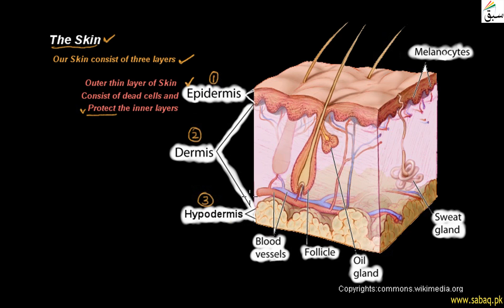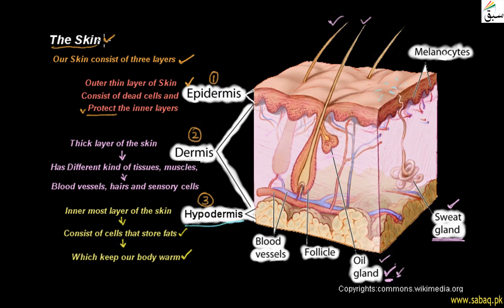The Skin, General Science Lecture | Sabaq.pk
The skin consists of three layers, epidermis (outermost layer of skin), dermis and hypodermis
This video is about: The skin. Practice tests and free video lectures for Physics, Chemistry, Biology, Math’s, Computer Science, English & more subjects are also available at Sabaq.pk. So, subscribe to Sabaq.pk/Sabaq Foundation now and get high marks in your exams.

CLASSES WE COVER AT SABAQ.PK / SABAQ FOUNDATION:

1. KG
2. Class 1
3. Class 2
4. Class 3
5. Class 4
6. Class 5
7. Class 6
8. Class 7
9. Class 8
10. Class 9
11. Class 10
12. Class 11
13. Class 12
14. Class 13
15. Class 14
16. MCAT
17. ECAT
18. CSS

BOARDS WE COVER AT SABAQ.PK / SABAQ FOUNDATION:

1. FBISE
2. Sindh Board
3. KP Board
4. Balochistan Board
5. Cambridge

STUDY MATERIAL WE OFFER AT SABAQ.PK / SABAQ FOUNDATION:

1. Physics Lectures
2. Chemistry Lectures
3. Mathematics Lectures
4. Biology Lectures
5. English Lectures
6. General Science Lectures
7. Computer Science Lectures
8. General Math Lectures
9. Accounting Lectures
10. Statistics Lectures
11. Advance Accounting Lectures
12. Cost Accounting Lectures
13. Practice Tests
14. Physics Practical
15. Chemistry Practical